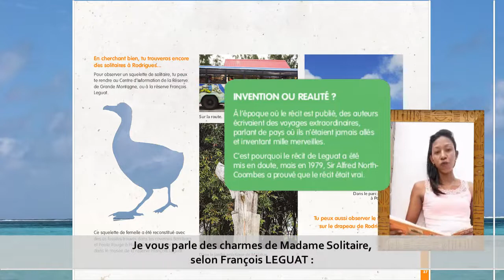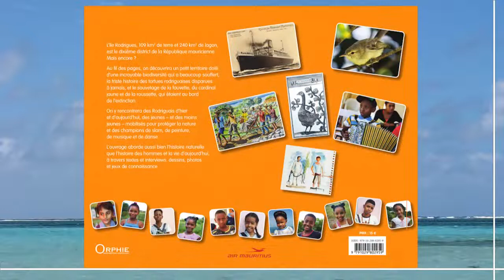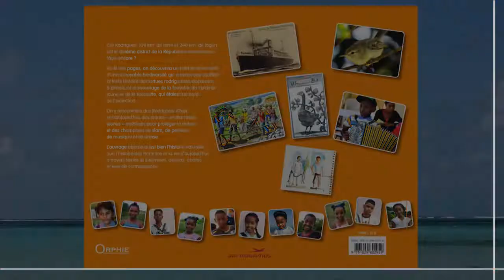Guide zanfan de l'île Rodrigues 4 Cinderella GRANDCOURT